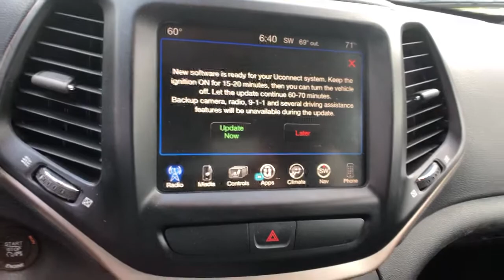2016 Jeep Cherokee Milford, New Haven, Guilford, Madison, Orange, CT C441814A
Brilliant Black Crystal Pearlcoat Used 2016 Jeep Cherokee available in Milford, Connecticut at Gengras Volvo of North Haven. Servicing the New Haven, Guilford, Madison, Orange, CT area.

Odometer is 20998 miles below market average! 2016 Jeep Cherokee Limited Limited 4D Sport Utility Brilliant Black Crystal Pearlcoat 3.2L V6 9-Speed 948TE Automatic CARFAX One-Owner. Clean CARFAX.Tax and title fee's additional. Your Gengras Price includes manufacturer incentives, which are detailed in the vehicle description. Please contact Gengras to confirm your incentive eligibility. Low finance rate offers, including deferred pricing, may not be compatible with other manufacturer offers and may effect the selling price of the vehicle.

This vehicle comes with the below Options:
TRANSMISSION: 9-SPEED 948TE AUTOMATIC 1 SPEED PTU  (STD)
NORMAL DUTY SUSPENSION  (STD)
POWER FRONT/FIXED REAR FULL SUNROOF
BLACK  LEATHER TRIMMED BUCKET SEATS
ENGINE: 3.2L V6 24V VVT W/ESS  -inc: Pentastar  Stop-Start Multiple VSM System  3.25 Axle Ratio  700 Amp Maintenance Free Battery  Dual Bright Exhaust Tips
BRILLIANT BLACK CRYSTAL PEARLCOAT
QUICK ORDER PACKAGE 26G  -inc: Engine: 3.2L V6 24V VVT w/ESS  Transmission: 9-Speed 948TE Automatic 1 Speed PTU
RADIO: UCONNECT 8.4 NAV  -inc: SiriusXM Travel Link  5-Year SiriusXM Travel Link Service  5-Year SiriusXM Traffic Service  1 Year Trial (Registration Required)  HD Radio  GPS Navigation  SiriusXM Traffic
3.25 AXLE RATIO
Four Wheel Drive
Power Steering
ABS
4-Wheel Disc Brakes
Brake Assist
Aluminum Wheels
Heated Mirrors
Power Mirror(s)
Integrated Turn Signal Mirrors
Rear Defrost
Privacy Glass
Intermittent Wipers
Variable Speed Intermittent Wipers
Rear Spoiler
Power Door Locks
Fog Lamps
Daytime Running Lights
Automatic Headlights
AM/FM Stereo
Satellite Radio
Bluetooth Connection
MP3 Player
Satellite Radio
Requires Subscription
Trip Computer
Power Windows
WiFi Hotspot
Keyless Entry
Power Door Locks
Keyless Start
Keyless Entry
Cruise Control
Climate Control
Multi-Zone A/C
A/C
Woodgrain Interior Trim
Leather Seats
Bucket Seats
Floor Mats
Remote Engine Start
Keyless Start
Smart Device Integration
Power Windows
Power Door Locks
Trip Computer
Heated Front Seat(s)
Security System
Engine Immobilizer
Traction Control
Stability Control
Traction Control
Front Side Air Bag
Telematics
Rear Side Air Bag
Back-Up Camera